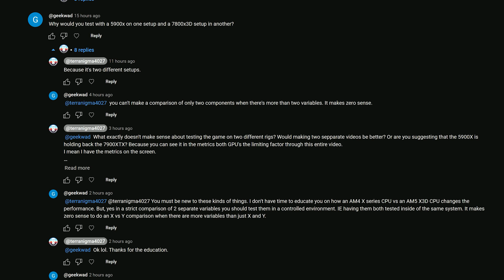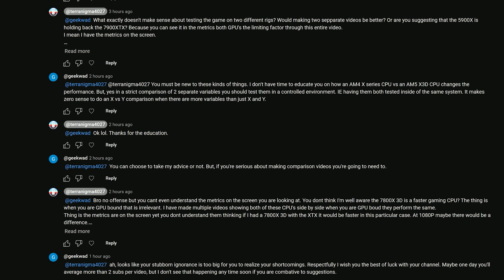Let's Talk CPU Bottleneck! RX 7900XTX, Ryzen 7800X 3D and 5900X in Monster Hunter World Response.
You know I wouldn't turn down an opportunity to compare a couple CPU's, would I?

SETUP 1:
Sapphire Nitro RX 7900XTX - GPU
AMD Ryzen 7 7800X 3D - 8 Core Processor
360 AIO H150i Corsair Elite Capellix
32GB 6400 mhz C32 DDR5 Memory
ASUS ROG Strix X670E - A Gaming WiFi Motherboard
ASUS TUF Gaming 1000 Watt 80 Plus Gold ATX 3.0 Fully Modular Power Supply
2TB SK Hynix  Platinum P41 NVME SSD Operating System Drive
2TB Samsung 980 Pro NVME SSD Drive 1
4TB Gen 3 NVME SSD Drive 2
2TB SATA SSD Drive 3
Lian Li 011 Dynamic EVO PC Case

Radeon Driver 23.12.1

SETUP 2:
Ryzen 9 5900X CPU (Corsair H100i ELITE CAPELLIX 240mm AIO white)
ROG Strix B550 WiFi Motherboard
32GB Trident Z Neo 3600mhz CL16 (8GB x 4)
1TB WD Black SN850 NVMe SSD (PCIe Gen 4)
1TB WD Black SN750 NVMe SSD (PCIe Gen 3)
EVGA 1000GT - 1000 Watt PSU
Lian Li Lancool 2 Mesh White (case)

Windows 11
Radeon Driver 23.12.1

00:00 Intro and Context
01:57 4K Native
04:37 CAS Upscaling